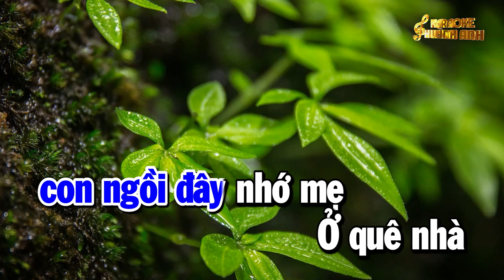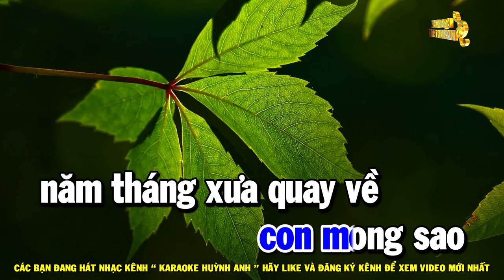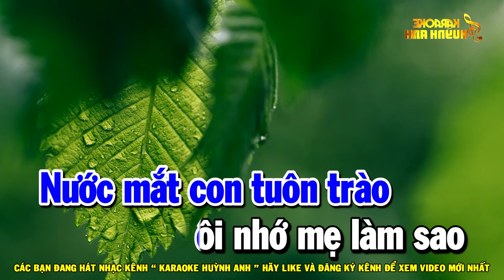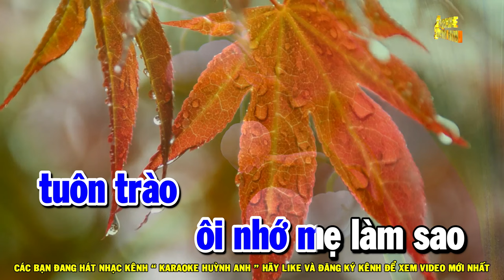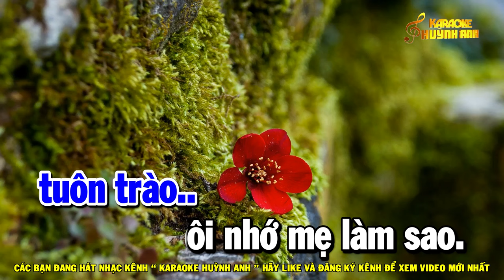Karaoke Đêm Mưa Nhớ Mẹ Nhạc Sống Tone Nam | Beat Huỳnh Anh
► Karaoke Huỳnh Anh Mang đến những bản nhạc karaoke thú vị giải trí hữu ích hàng ngày.

© Copyright by HL Media ☞ “Do not Reup”.